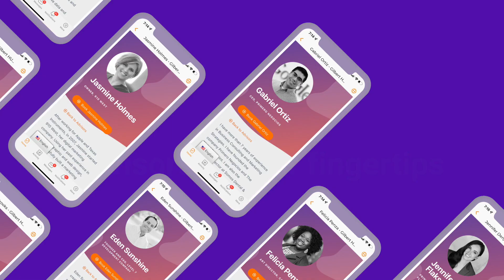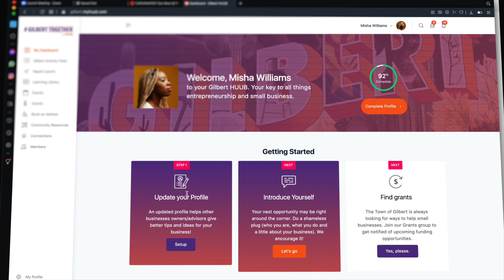Huub Animations Early Concepting